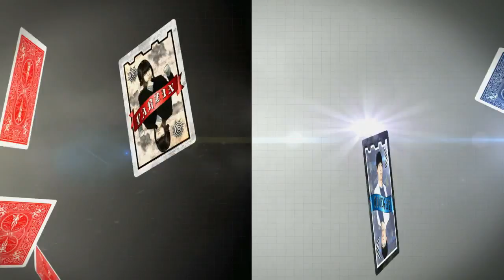130902 matchup 23화 1부 상